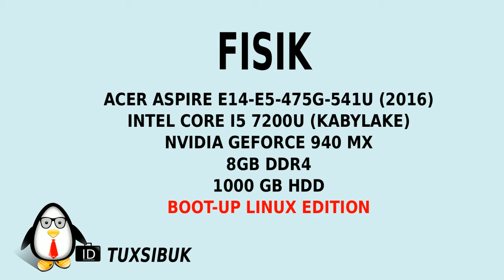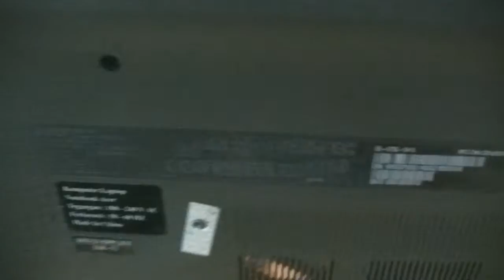Fisik Acer Aspire E14 E5 475G Intel Core i5 7200U Kaby Lake Linux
Fisik Acer Aspire E14 E5 475 Intel Core i5 7200U Kaby Lake Linux

- Layar TN 14 inch HD (1366 x 768)
- Slim DVDRW
- 2 USB3
- 1 USB2
- 1 Gigabit Ethernet Port
- 1 VGA Port
- 1 HDMI Port
- SDCard reader slot
- LED Power,  LED Charging
- 3.5 Combo Audio Jack
- Precision Touchpad tanpa tombol klik kanan/kiri terpisah
-Tersedia panel servis untuk upgrade

Baterai Tidak bisa dilepas.

Video ini dibuat dengan aplikasi opensource : Openshot,Inkscape,Audacity